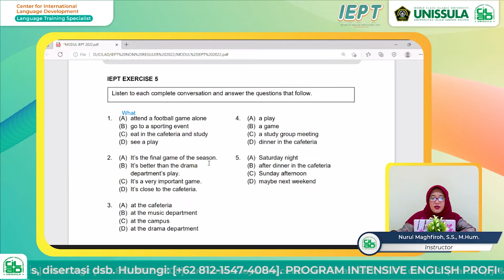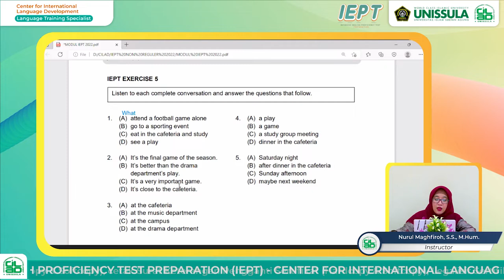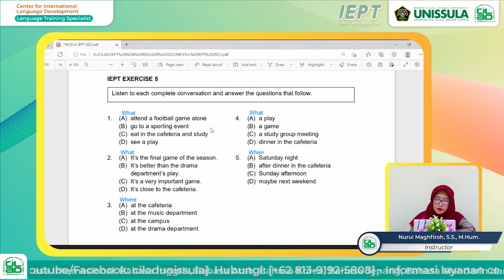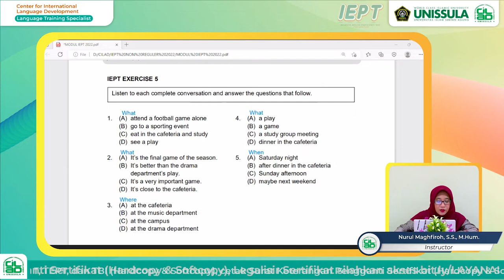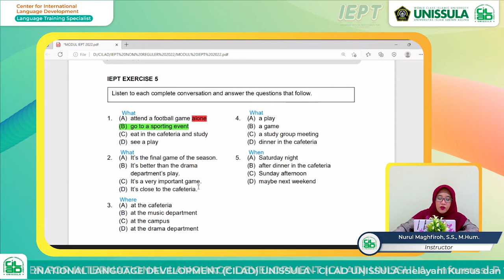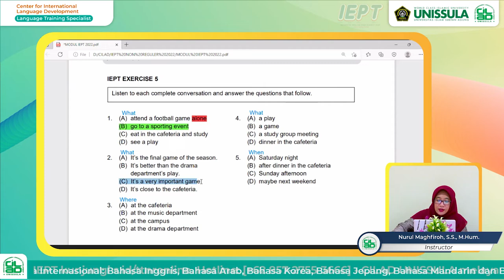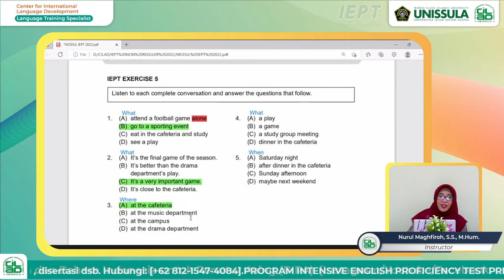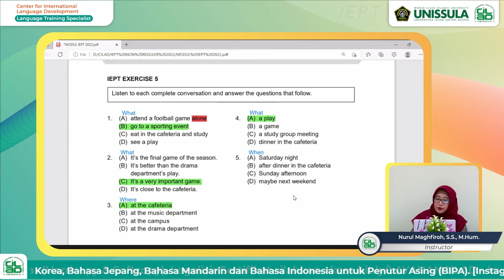Latihan Soal Listening Long Conversation part 1